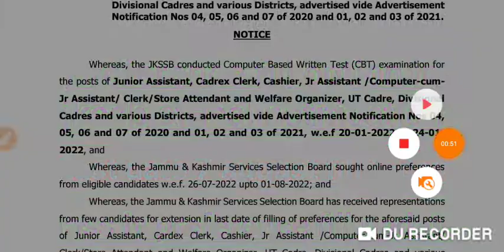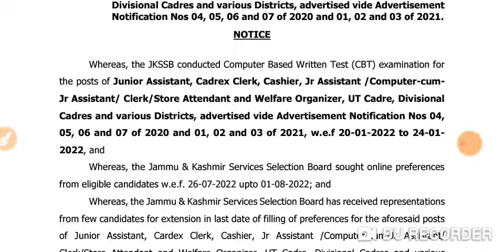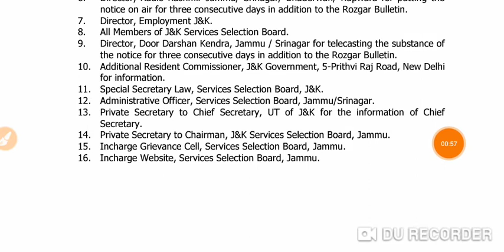Jkssb preference fill option active|jkssb preference fill option last date 7aug|class iv preference